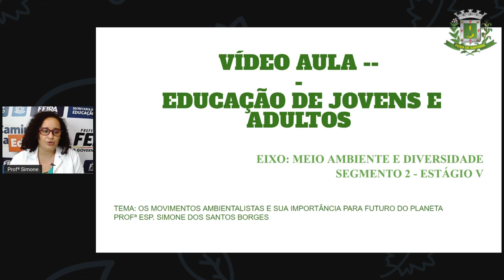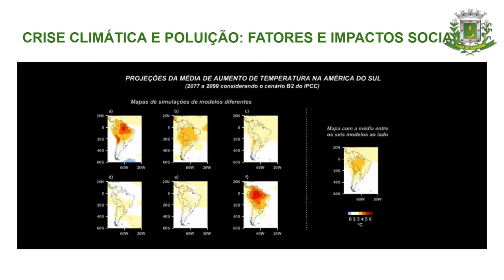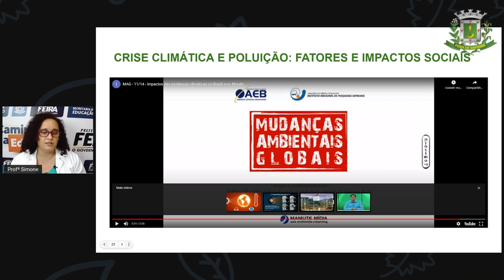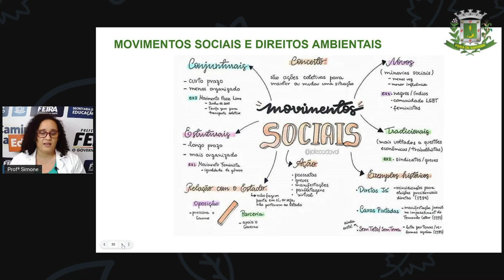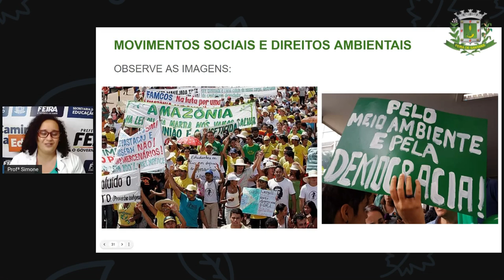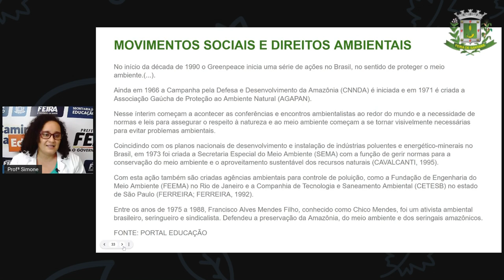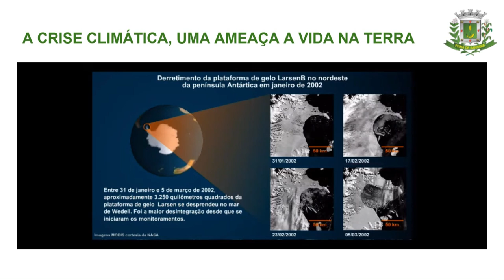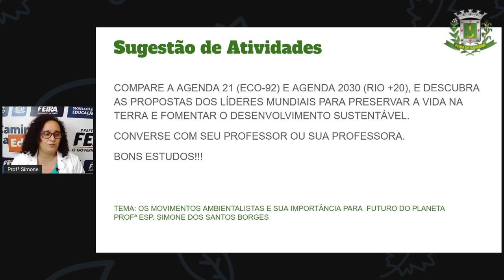2º SEG ESTÁG V AULA 19 HIST Os movimentos ambientalistas e sua importância para o futuro do planeta